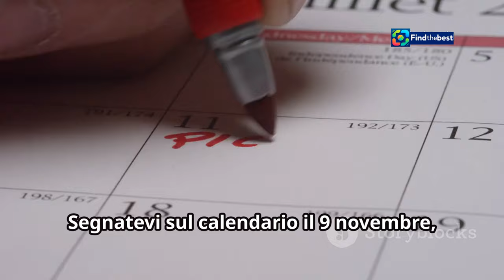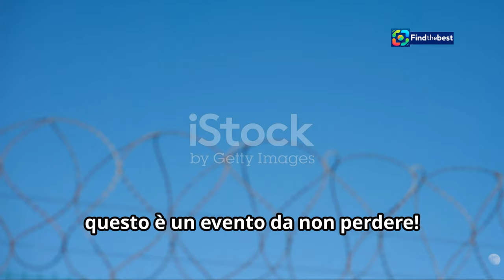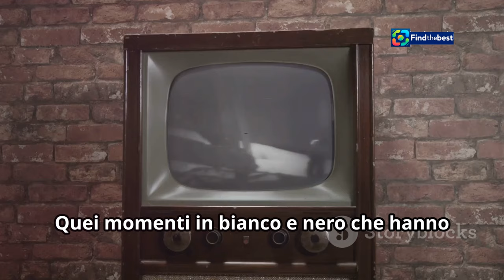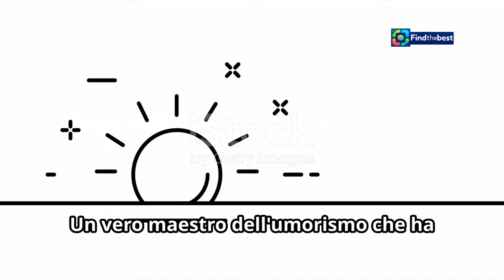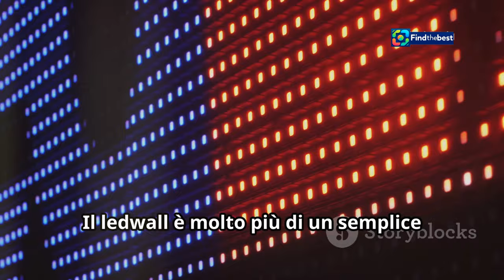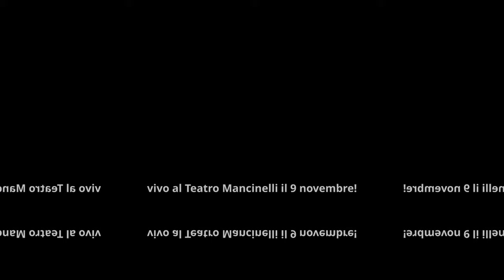Ezio Greggio: Una Vita Sullo Schermo al Teatro Mancinelli!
OUTLINE:
00:00:00 A Star is Coming to Orvieto
00:02:00 A Night to Remember
00:04:36 A Career Built on Laughter
00:06:30 Ezio's American Adventures
00:06:59 Behind the Scenes with Ezio
00:07:40 A Journey Through Time
00:08:19 Bringing Memories to Life
00:08:58 Ezio Chats with the Audience
00:09:31 The Enduring Appeal of Ezio Greggio

**Category:**
Entertainment

**Description (Italian):**
🎤✨ Al Teatro Mancinelli di Orvieto, un evento imperdibile! Sabato 9 novembre alle 21, Ezio Greggio presenta il suo one man show "Una vita sullo schermo"! 🎬

Un viaggio attraverso la storia della TV italiana, con monologhi esilaranti, parodie e i celebri personaggi che hanno segnato la sua carriera. 😄📺

Ezio Greggio porterà sul palco la sua satira graffiante, raccontando aneddoti incredibili e divertenti da Italia e Stati Uniti. Non mancheranno clip indimenticabili e momenti di pura comicità! 🎉🇮🇹

Preparati a ridere e a lasciarti coinvolgere da questo spettacolo unico! 🎭✨

**Description (English):**
🎤✨ At the Teatro Mancinelli in Orvieto, an unmissable event! On Saturday, November 9th at 9 PM, Ezio Greggio presents his one-man show "A Life on Screen"! 🎬

A journey through the history of Italian TV, featuring hilarious monologues, parodies, and the famous characters that have marked his career. 😄📺

Ezio Greggio will bring his sharp satire to the stage, sharing incredible and funny anecdotes from Italy and the United States. Unexpected clips and unforgettable moments of pure comedy await you! 🎉🇮🇹

Get ready to laugh and be engaged by this unique show! 🎭✨